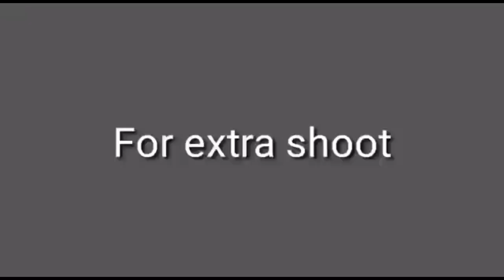Brown Munde in public prank Ft.Funky dogra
This is only comedy 😉 prank

Brown munde prank Ft. tinku sawhney